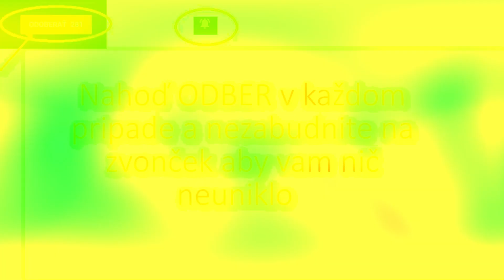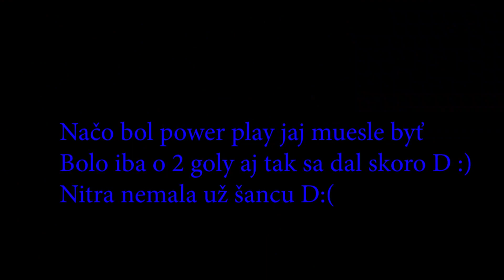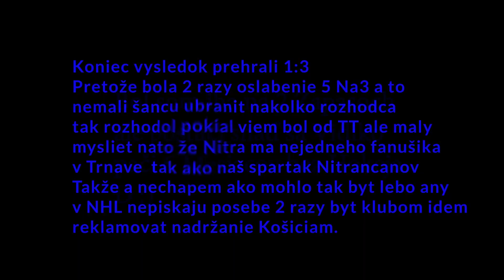Hokej Zostrihy HK Nitra Sezóna 2019/2020 len z AnDDy TV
Sú zábery nahraté názov Komunistov ale boli sme iba na 2 Zápasoch sezóny D :)

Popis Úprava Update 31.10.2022